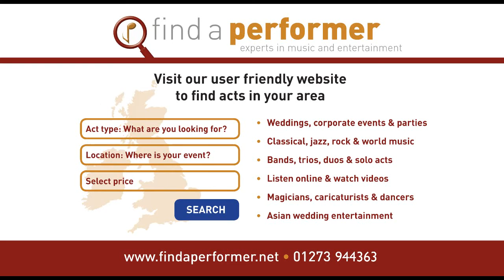Handpan Trio Teaser